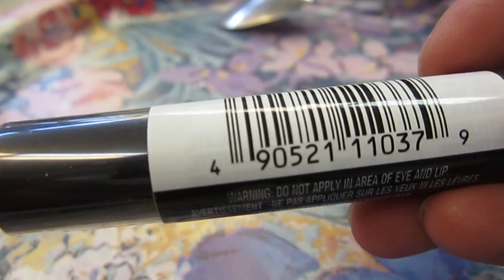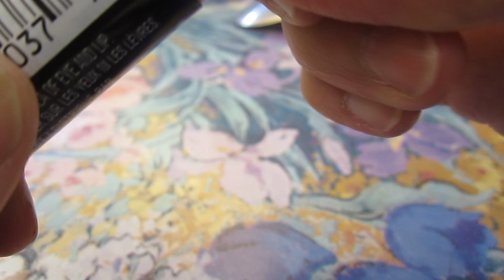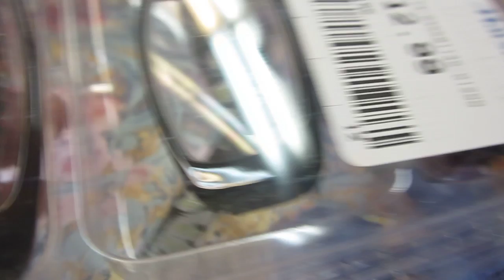Tedious stuff and yogurt and so on